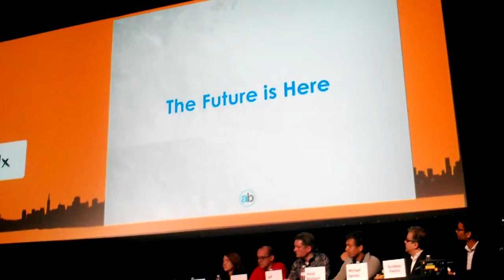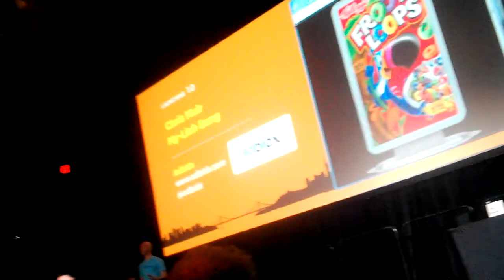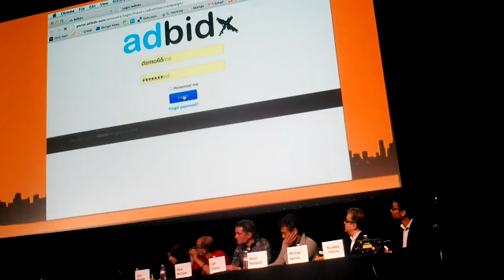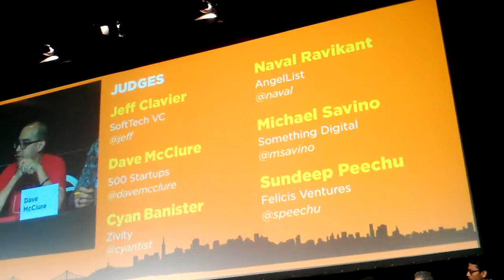Chris Muir of Adbidx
Chris Muir, CEO of Adbidx talks about his startup at the 2013 Launch Festival.